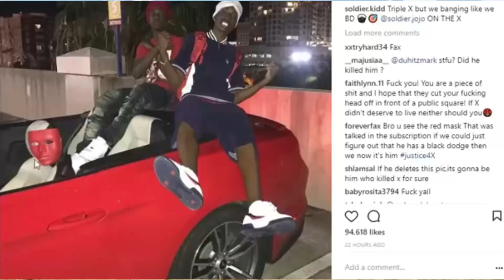WARUM ''XXXTENTACION'' NOCH LEBEN KÖNNTE! *THEORIE*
Würde mich freuen, wenn ihr mal bei Instagram und Snapchat vorbei schaut ^^. Bin zurzeit sehr Aktiv! :) Hier unten der Link  ☟